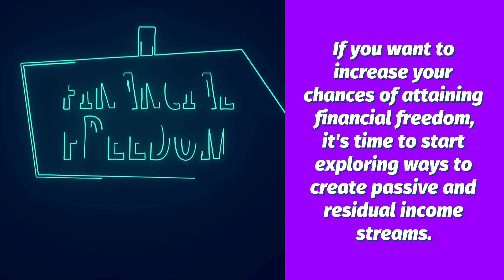Did you know that over 50% of millionaires have at least three income streams?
Start building wealth!